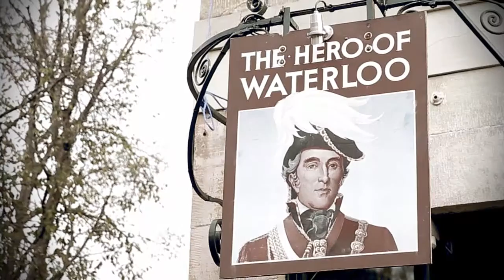200 Years Anniversary Battle of Waterloo at Hero of Waterloo Hotel